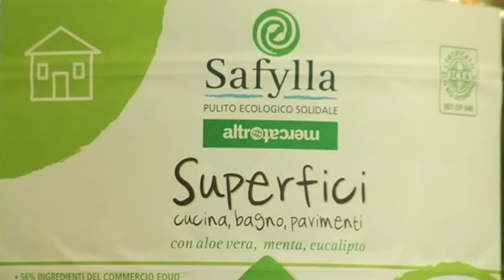INTERVISTA ELISABETTA /// EQUA 2014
Montaggio video e riprese:
Luigi Vicidomini
Maria Teresa Bozzano